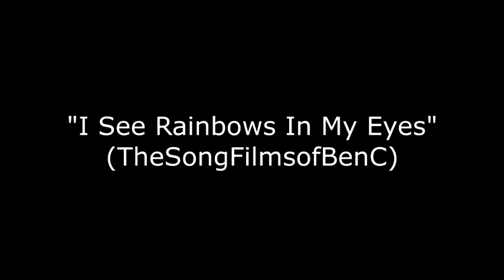I See Rainbows in My Eyes Song Video